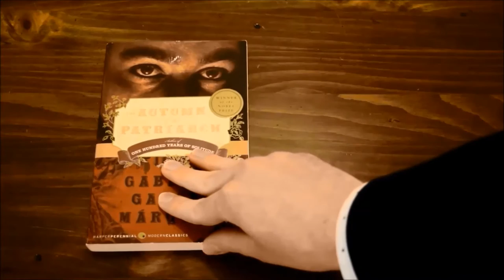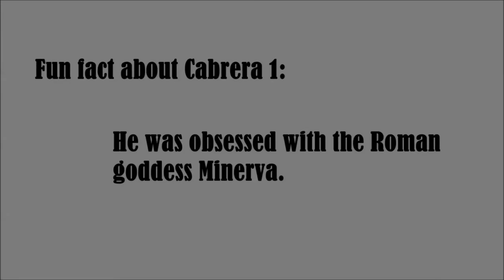The Joy of Serious Literature: El Senor Presidente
One of the founding works of Magical Realism, Miguel Angel Asturias' El Senor Presidente was the first novel to seriously examine the nature and machinations of Latin American dictatorship.